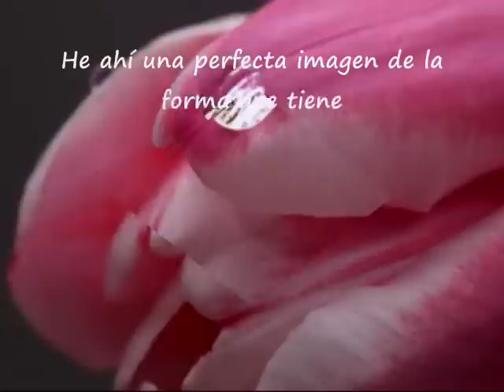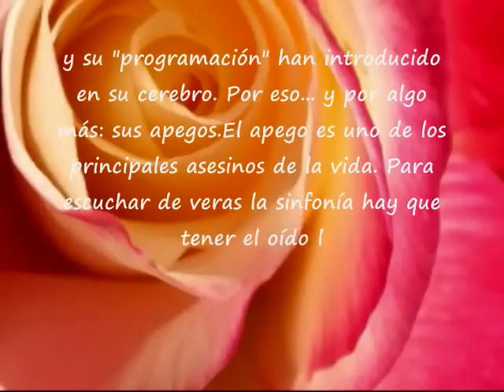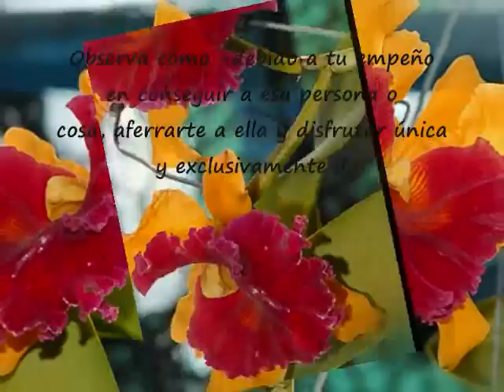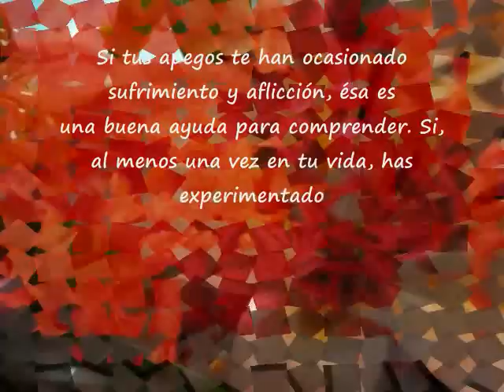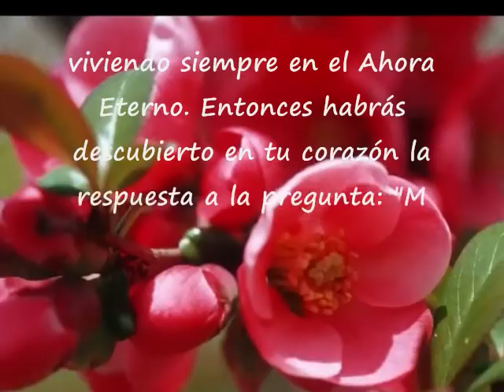El apego de Antony de Mello.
Ahora es el momento, lo demás no  existe  liberemos   nuestros apegos para sentir la verdadera libertad...
v28infinito

Más video hermoso para meditar la palabra del Eterno Dios

Tu amor es un sueño. Tercer Cielo. Música Cristiana

Caminar sobre  Las Aguas. Reflexión de el libro de Antony de Mello

♥️El Amor - El amor es paciente, es bondadoso.Palabras del Eterno Creador

Por la mañana hazme saber

20 versículos Bíblico protección Y Fortaleza

Den gracias a Dios su gran amor perdura para siempre

✔️Vengan a mí todos ustedes que están cansados y agobiados-- Palabra de El Eterno Dios

Alégrense siempre en el Señor

El que adquiere sabiduría se ama a sí mismo

Reflexión

Te invitamos a conocer